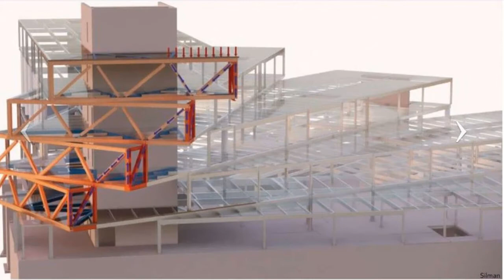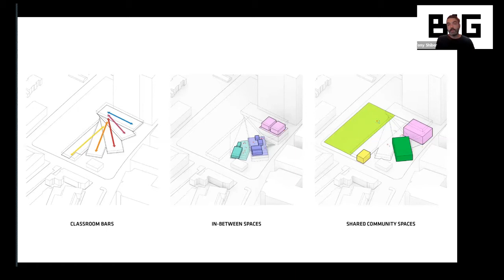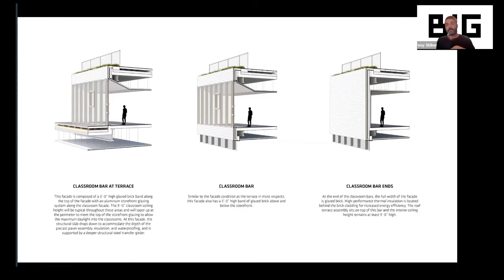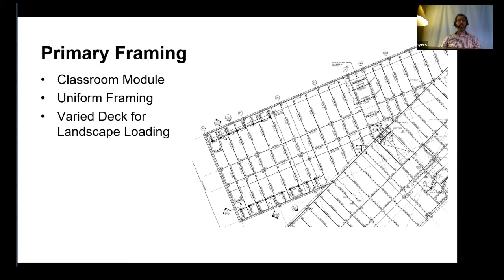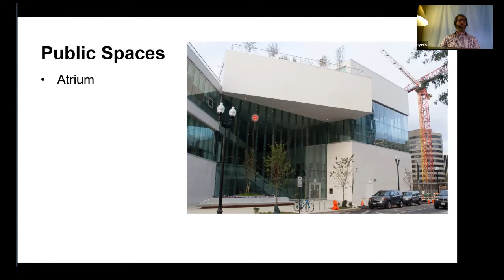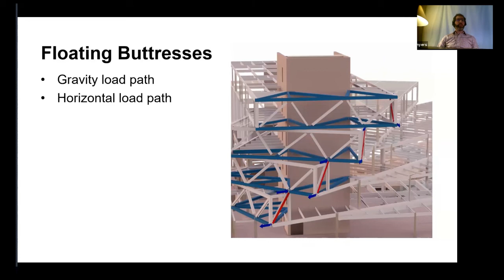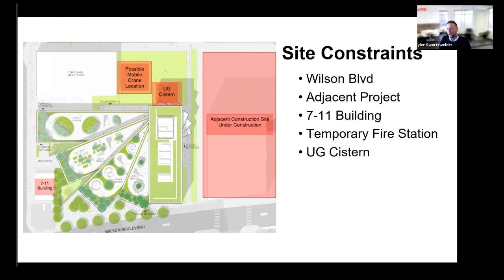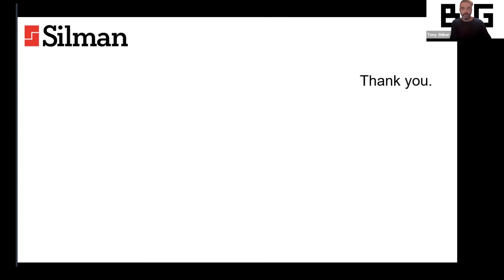Structural Innovation in Nation's Capital - The Heights Building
The new Heights school is a unique structural engineering and architectural building.  Located in Virginia, it has cascading terraces and interlocking, yet floating, boxes.  During this American Society of Engineering – National Capital Section presentation, hear from the architect (Bjarke Ingels Group), structural engineer of record (Silman) and construction manager at-risk (Gilbane)

Learn about the roles of the architect vs structural engineer vs construction manager

I• Introduction of Presenters 0:59
• Architect/Overview of Building: 2:52
• Structural Engineering 20:10
• Construction Sequencing  47:25

To learn more about the building, go or RePicture.com

To join the American Society of Civil Engineers – National Capital Section (ASCE-NCS) go to asce-ncs.org.